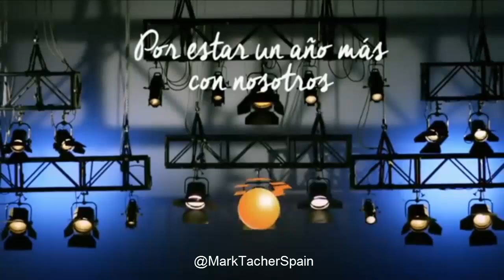Mark Tacher, Bailando, Gracias